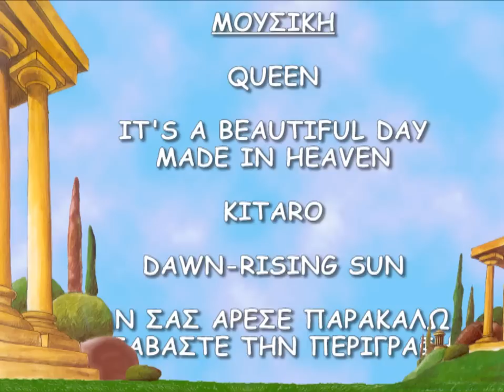Arkas Motion Comic (H ZWH META)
Ένα είδος motion comic βασισμένο στο κόμικ του ΑΡΚΑ "Η ΖΩΗ ΜΕΤΑ"

Σχεδιο/Σεναριο: ΑΡΚΑ
Μουσική: Queen, Kitaro
Animation: theFWOC

Δεν έχω κανένα δικαίωμα ούτε στο κομικ ούτε στην μουσική και ο σκοπός μου δεν είναι σε καμία περίπτωση το κέρδος.

I have no rights to neither the comic or the music and my purpose is in no way to profit.